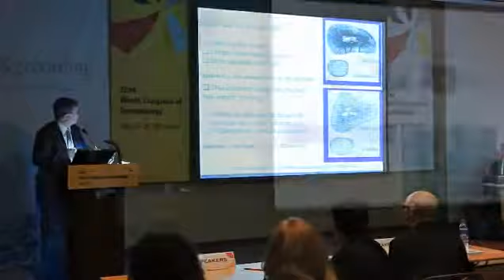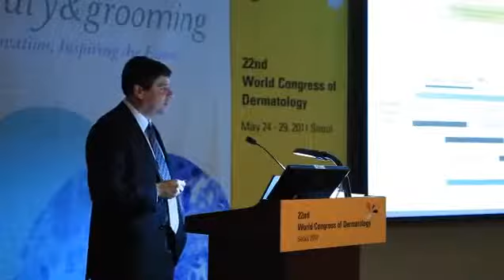Highlights from 'Man in the Mirror' Symposium